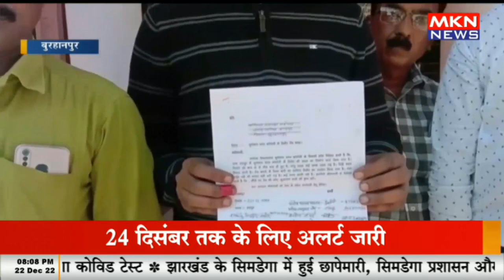बुरहानपुर - घटिया सड़क निर्माण का विरोध